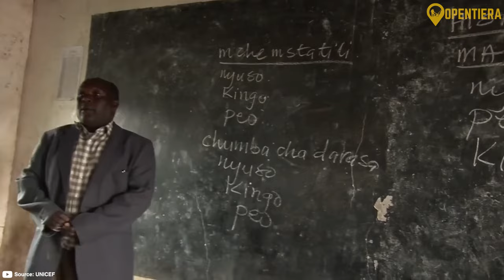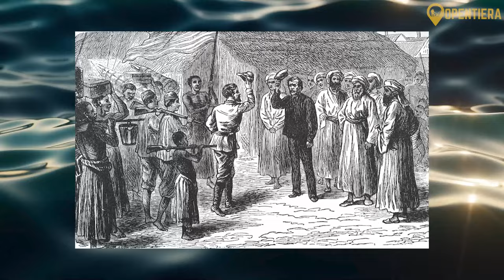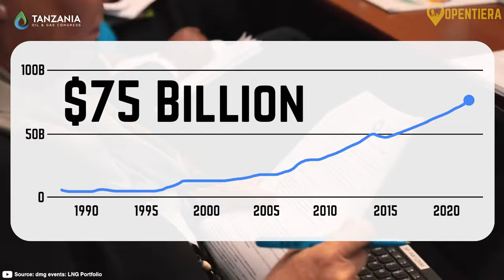Tanzania Explained in 11 minutes (History, Geography, & Culture)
Discovering Tanzania: A Journey through Nature

Embark on an awe-inspiring adventure with us as we uncover the hidden gems of Tanzania! From the iconic Serengeti National Park to the pristine beaches of Zanzibar, join us on a journey through the diverse landscapes and rich cultural tapestry of this East African jewel. Get ready for breathtaking wildlife encounters, and a closer look at the majestic Mount Kilimanjaro. Whether you're a nature enthusiast, a culture buff, or an avid explorer, Tanzania has something extraordinary to offer.